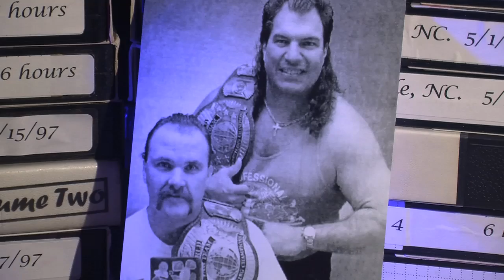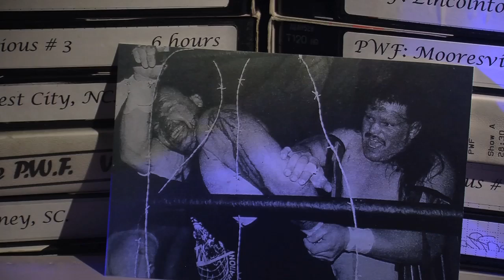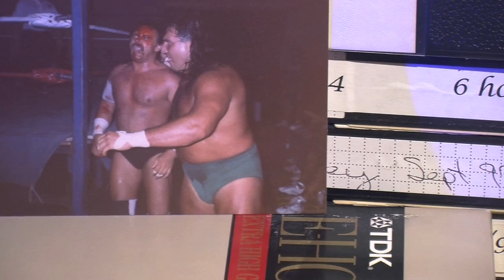Professional Wrestling Federation Close